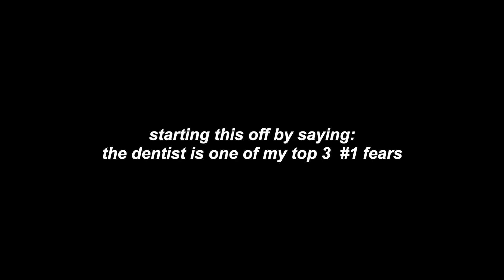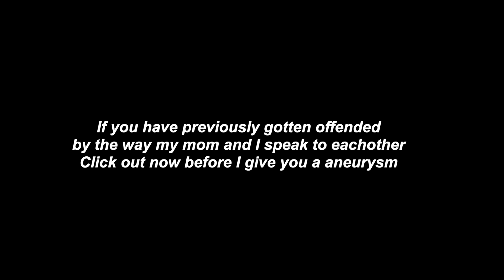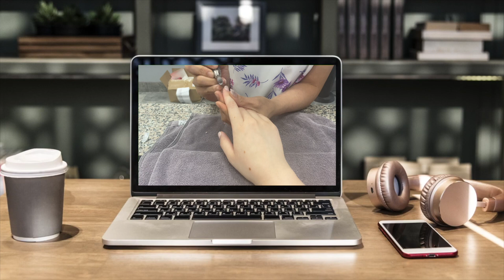Come With Me: Wisdom Teeth Reaction & Nail Vlog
Hey guys in todays video i did a nail vlog & took you along with me to get my wisdom teeth removed. Let me know if you want more styles of videos like this!

other codes:
▸ bellami: 'baddie'
▸ uber: madiw352ue
▸ lyft: MADISON134470
▸ uber eats: eats-madiw352ue